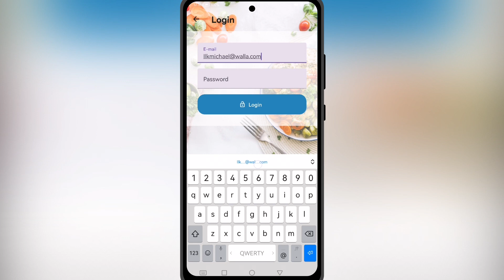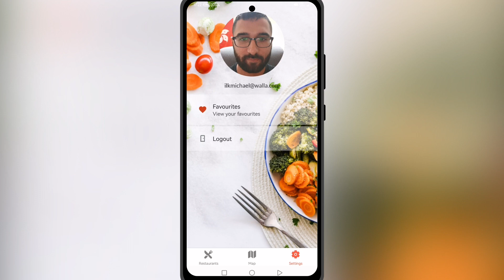MealsToGo - React Native app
MealsToGo is a mobile application developed using React Native. It provides users with an intuitive platform to explore, save, and discover restaurants. The app simplifies the process of searching for food, ensuring a seamless experience for users.